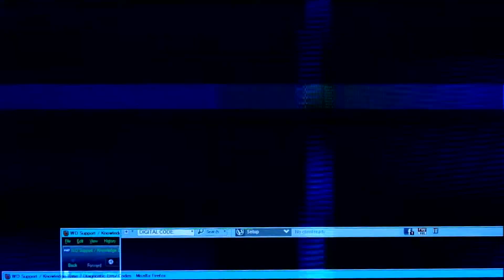*NEW* OG MP7 Loadout in Warzone! 😍 (VEL 46)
Best VEL 46 Class Setup Warzone 3 / Best VEL 46 Loadout MW3 (Warzone 3 Meta SMG Loadout / Class Setup)